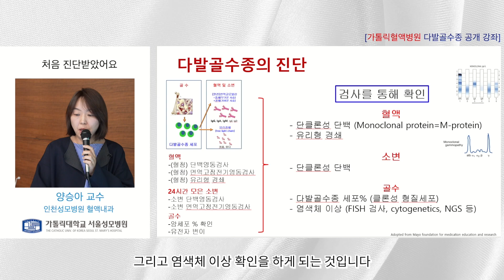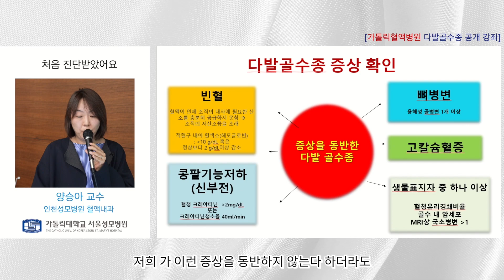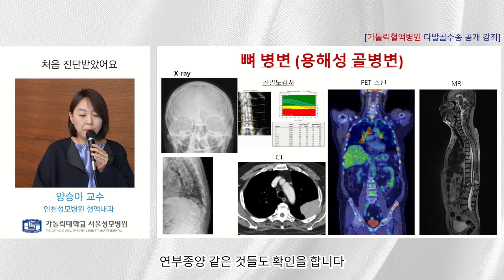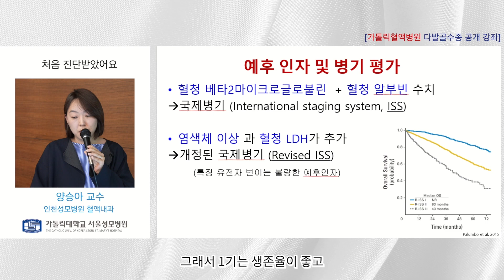다발골수종 처음 진단받았어요 | 서울성모병원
다발골수종을 처음 진단받았을 때 많이 당황하셨을텐데요.
치료를 위해 필요한 검사들이 있고
증상에 대한 정확한 파악을 해야합니다.

인천성모병원 혈액종양내과 양승아 교수와 함께
다발골수종 치료 및 진단을 위한 검사에 대해 알아봅시다.